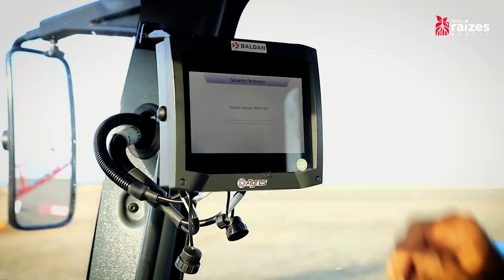Baldan Raízes Brasil - EP 08 Chapada Gaúcha - MG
Chegamos em Chapada Gaúcha para realizar mais uma edição do Baldan Raízes Brasil. Muita informação, demonstrações e oportunidades esperam pelos produtores da cidade e região.

Com uma equipe totalmente focada em ajudar os produtores de Chapada Gaúcha, o Baldan Raízes Brasil está na cidade com um evento que valoriza o agro e quem o torna realidade.

Obrigado a todos os participantes e patrocinadores do Baldan Raízes Brasil edição Chapada Gaúcha. Vocês fizeram este evento acontecer:
Bosch Brasil
Titan Pneus
Transportes Stumf
MWM Motores

E um agradecimento especial ao nosso parceiro e revendedor Baldan Norte Minas Implementos que esteve lado a lado com a gente aqui em Chapada Gaúcha!